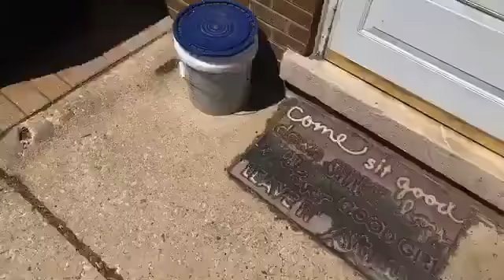Betty vs. Ernie - EATING CONTEST